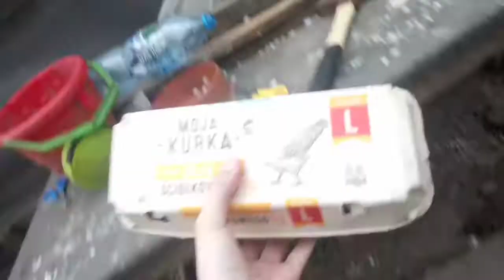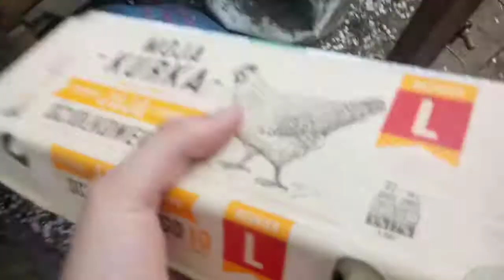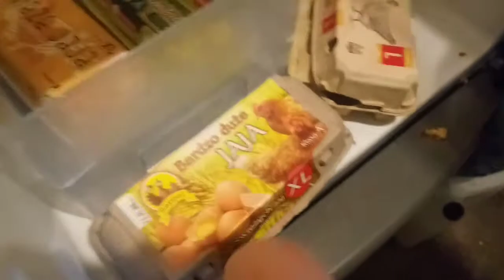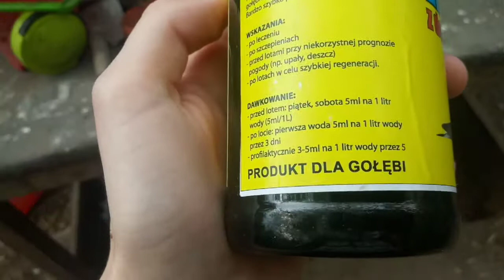zbieranie jajek i witaminy dla gołębi